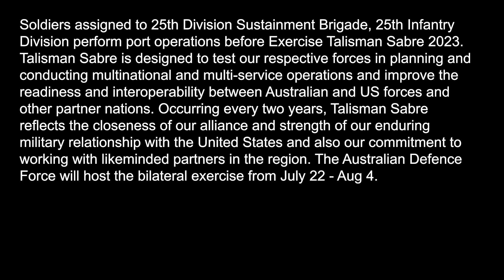operations bafore Talisman sabre 2023 Darwin Australia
Soldiers assigned to 25th Division Sustainment Brigade, 25th Infantry Division perform port operations before Exercise Talisman Sabre 2023